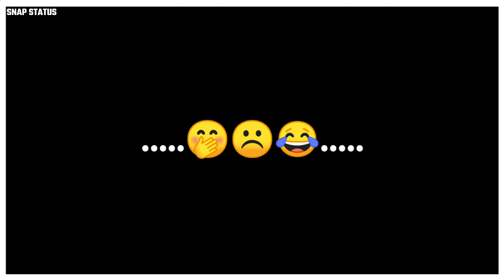FOODIE GIRL 😋🤤//WHATSAPP STATUS//SNAP STATUS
If you enjoy the video plss do this👇👇
plzzzz...